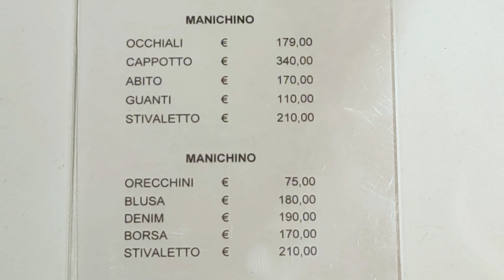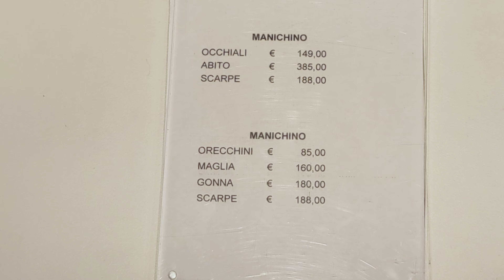TWINSET МОДНЫЕ ПЛАТЬЯ СЕЗОНА ОСЕНЬ